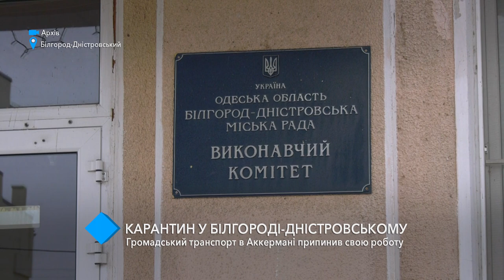Карантин в Белгороде-Днестровском: общественный транспорт в Аккермане прекратил свою работу